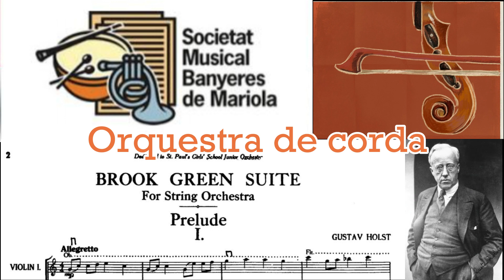Brook Green Suite Prelude | Orquestra de Corda SMBM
Ací us deixem el Preludi de Brook Green Suite de Gustav Holst. El passat 17 d’abril, l’orquestra de corda de la Societat Musical Banyeres de Mariola tenia el seu primer concert de la temporada i no es va poder celebrar a causa de la crisi del COVID-19. Dedicat a tots els companys i al nostre director Alexis Jornet. Molts ànims! Tot passarà!

Violí: Anna Payà i Salvador Calero
Viola: Clara Payà
Violoncel: Bea Rico
Contrabaix: Miquel Payà

Edició i muntatge: Miquel Payà